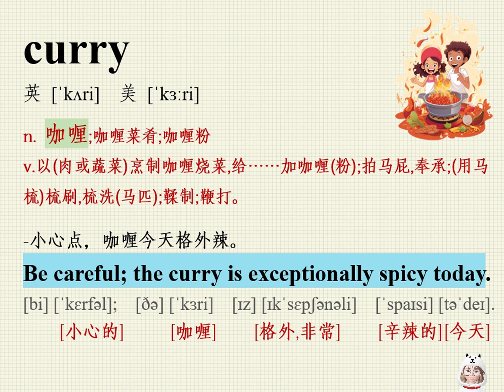看图说话学英语/记单词/跟读/学英文/curry翻译/curry怎么读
跟DORA老师大声读英语。迅速提高英文语感。反复朗读，熟悉单词，训练口语，轻松背诵。（单词这样记/语境中背单词/阅读理解/英文口语）英语

curry
英 [ˈkʌri]  美 [ˈkɜːri]

n. 咖喱;咖喱菜肴;咖喱粉
v.以(肉或蔬菜)烹制咖喱烧菜,给……加咖喱(粉);拍马屁,奉承;(用马梳)梳刷,梳洗(马匹);鞣制;鞭打。

-小心点，咖喱今天格外辣。
Be careful; the curry is exceptionally spicy today.
[bi] [ˈkɛrfəl];  [ðə] [ˈkɜri]  [ɪz] [ɪkˈsɛpʃənəli]  [ˈspaɪsi] [təˈdeɪ].
[小心的]     [咖喱]    [格外,非常]    [辛辣的][今天]